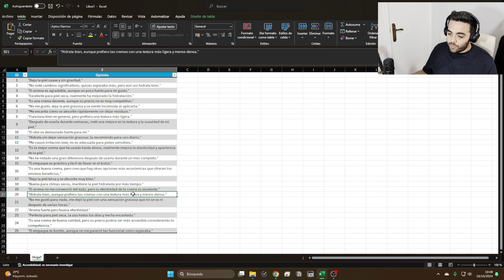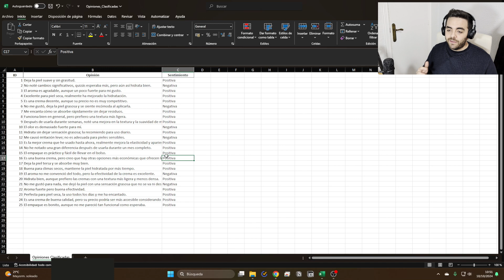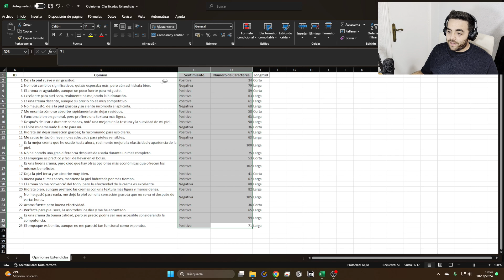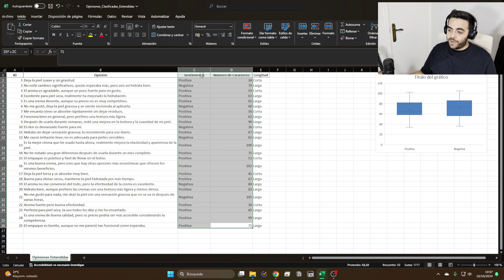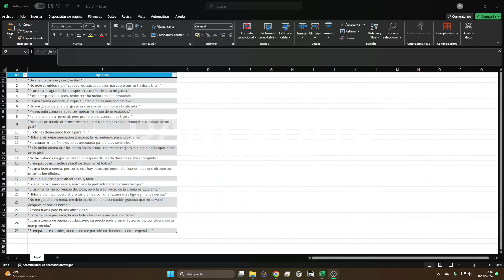Transforma Encuestas en Gráficas con ChatGPT: Tutorial de Análisis de Datos | Data Analysis con IA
📊 ¿Tienes datos cualitativos que te gustaría analizar y transformar en gráficos y tablas visuales? En este tutorial te muestro cómo hacerlo de manera sencilla utilizando inteligencia artificial con ChatGPT. Vamos a tomar respuestas de una encuesta de opinión y convertirlas en datos cuantitativos, para luego crear gráficas y tablas totalmente editables y personalizables. ¡Y lo mejor de todo es que es gratis! 🎉

💡 Con ChatGPT y las herramientas que te mostraré, podrás:

Convertir respuestas cualitativas en datos cuantitativos que sean fáciles de analizar.
Crear gráficos y tablas en Excel o directamente desde GPT-4 de forma gratuita.
Personalizar y editar las visualizaciones para que se adapten a tus necesidades.
Este tutorial es ideal para estudiantes, investigadores, y cualquier persona interesada en el análisis de datos con inteligencia artificial. No se requieren conocimientos avanzados para seguir los pasos. 🚀

🔍 Aprende a optimizar tus análisis de datos cualitativos con inteligencia artificial y mejora tus informes y presentaciones.

🗓️ Horario de contenido del canal:
Lunes: 📢 Alerta IA - Últimas noticias y debates sobre IA.
Miércoles: 🔍 Descubrimos una Nueva IA - Exploramos nuevas herramientas y tecnologías de IA.
Jueves: 📊 Data Analysis con IA - Utiliza IA para mejorar tus análisis de datos.
Sábado: ⚙️ Optimización de procesos con IA - Cómo la IA puede mejorar la eficiencia en diferentes áreas.
Domingo: 💡 Proyectos Prácticos con IA - Desafíos y ejercicios prácticos para aplicar IA en proyectos reales.

00:00 Cargar y Trabajar con bases de Datos
01:37 Crear Variables Cuantitativas con GPT
02:20 Crear Gráficos desde Excel
03:04 Crear Gráficos desde ChatGPT
0.:46 Editar Gráficas y Personalizarlas

análisis de datos con IA
ChatGPT tutorial en español
cómo usar ChatGPT para datos
análisis de encuestas fácil
visualización de datos cualitativos
inteligencia artificial para principiantes
gráficos y tablas en Excel
ChatGPT para análisis de datos
IA para análisis de encuestas
inteligencia artificial gratis

"Cómo Hacer Análisis de Datos Cualitativos con Inteligencia Artificial | Tutorial Gratis"
"Convierte Datos Cualitativos en Cuantitativos con ChatGPT: Análisis y Gráficas"
"Análisis de Encuestas con IA: De Datos Cualitativos a Gráficas en Excel"
"Cómo Usar ChatGPT para Analizar Datos Cualitativos y Crear Gráficas Visuales"
"Tutorial: Análisis de Opiniones con IA y ChatGPT | De Cualitativo a Cuantitativo"
"Análisis de Datos Cualitativos con ChatGPT y Excel: Todo Gratis y Editable"
"Convierte Respuestas de Encuestas en Gráficas y Tablas con ChatGPT | Guía Completa"
"ChatGPT para Análisis de Datos: Gráficas, Tablas y Análisis de Encuestas de Opinión"
"Cómo Usar Inteligencia Artificial para Analizar Datos Cualitativos y Crear Gráficas"
"ChatGPT para Data Analysis: Cómo Transformar Datos Cualitativos en Cuantitativos"